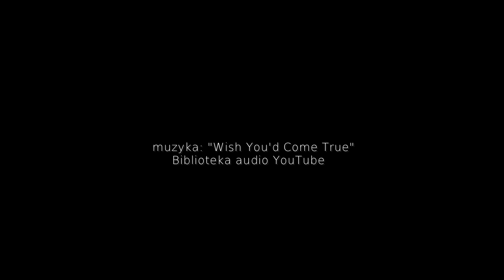Coming soon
Muzyka: Wish You'd Come True z biblioteki audio Youtube